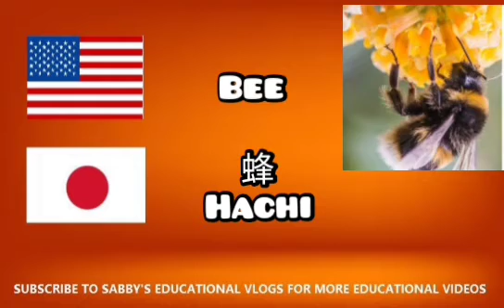HOW TO SAY BAT, BEAR, BEE, BULL, BUTTERFLY IN JAPANESE LANGUAGE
HOW TO SAY BAT, BEAR, BEE, BULL, BUTTERFLY IN JAPANESE LANGUAGE| SABBY'S LEARNING JAPANESE TERMS FOR ANIMALS THAT START WITH LETTER B